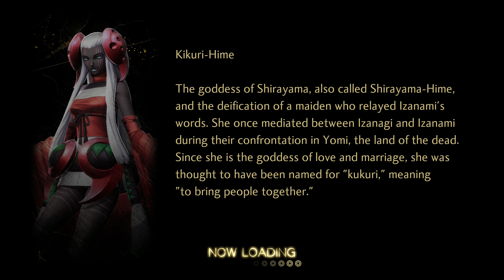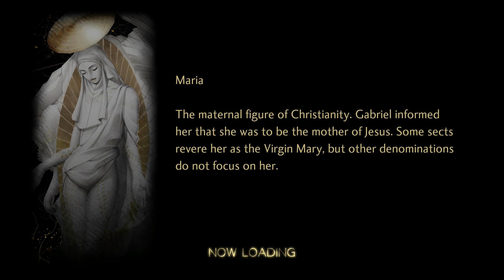Shin Megami Tensei V: Vengeance MATURE Let's Play - Part 72 --- Tao Returns---Again (Switch)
Originally, Tao was only a sacrifice for the sake of keeping you alive after Sahori killed the Nahobino following her fusion with her personal god, Mr. Lahmu.  She returns to you in virtually the same way and tells you where you have to go next.  You go there and thus, we are where we are.  I see that, although there are some alterations, the main areas have not been changed except for one that was completely different.  Atlus and Sega own the rights, not me.